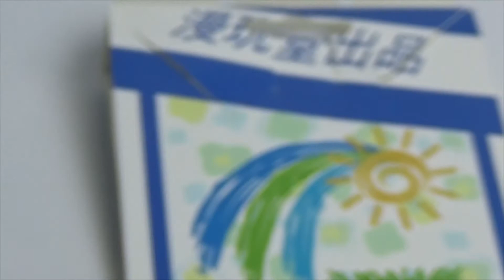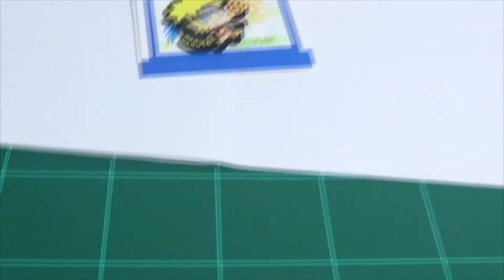Naruto Shippuden Sasuke and Naruto Soft Plastic Keychain In Hand Review